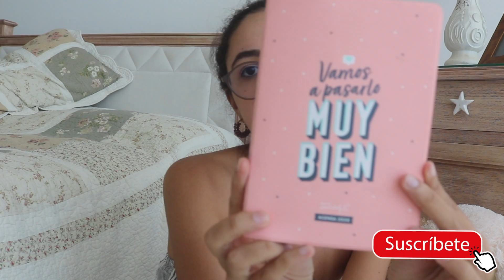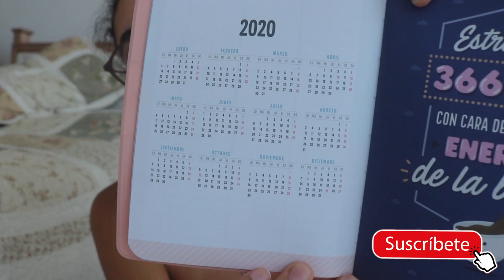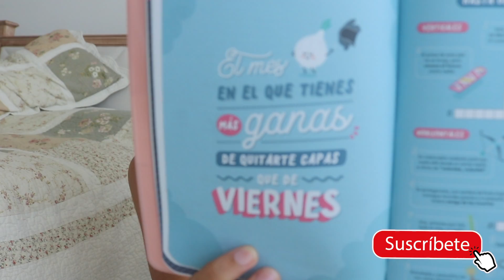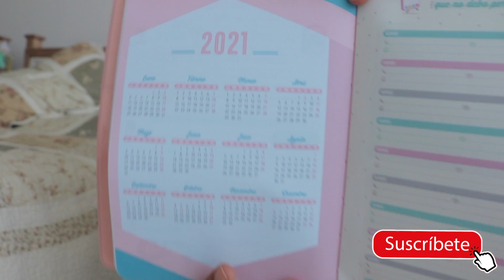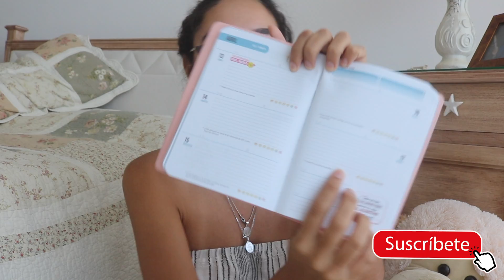COMO UTILIZAR UNA AGENDA + METAS 2020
NUEVO VIDEO!!
Hola amores, abran esta cajita :

Este video lo decido hacer para empezar este nuevo año con la mejor actitud y la mejor energía, no hay mejor manera de lograr nuestras metas que organizándonos y que mejor manera que sabiendo como usar una AGENDA.  Gracias por estar acá SON MUY IMPORTANTES PARA MIII y seguir viendo mi proceso en la vida!!

Los amo muchooooo!!

No olviden en compartir y darle me gusta al video :)